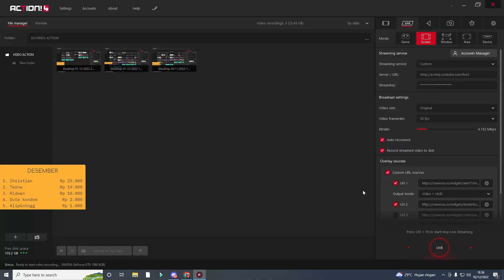CELEBRATE WEDDING NAOMI DAN EGI !! AKHIRNYA KEPERJAKAAN KU LEPAS !!! |GTA V ROLEPLAY INDONESIA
BILLING SUBATHON!! :
10.000 : 7 MENIT
20.000 : 15 MENIT
50.000 : 30 MENIT
100.000 : 1 JAM
200.000 : 1 JAM 30 MENIT
500.000 : 6 JAM
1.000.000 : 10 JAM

COMMOND BOT
!spek
!gear
!nimotv
!namaooc
!namaic!
!pacarooc
!pacaric
!motohidup
!absen
!asal
!perkenalan
!umur

speek pc :
- Processor intel core i5 (10thgen)
- Ram 16 GB (ZADAK)
- VGA GTX 1060 OC 6GB
- Mobo Msi HM410
- Hardisk 1tera
- SSD 256GB